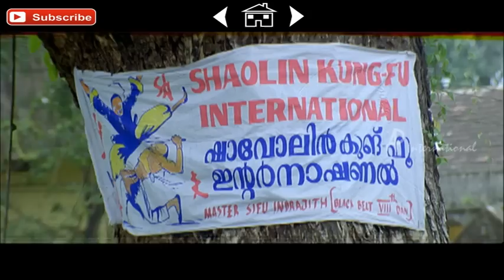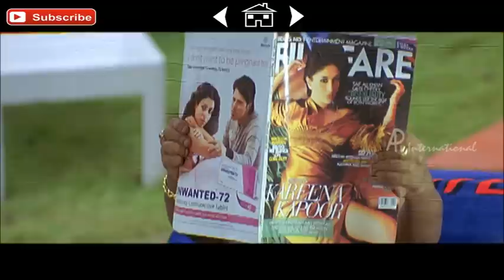Guinness Pakru Comedy Vol 1| Malayalam Comedy | Mimicry | Undapakru | My Big Father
Guinness Pakru Comedy Vol 1 :

Ajay Kumar, known as Undapakru or Guinness Pakru, is a popular Malayalam comedy actor. He has made an entry into the Guinness Book of Records for being the shortest actor (2 ft 6 in (76 cm))[1] to play a character in a full-length film. He played the lead role in Albhutha Dweep, a Malayalam movie directed by Vinayan. The movie was later dubbed in Tamil.

 Guinness Pakru has also made his directorial debut through his film Kutteem Kolum.He started his career as a mimicry artist and later moved to films.

He worked as a mimicry artist in mimicry troupes like Mangalam Mimics, Nadirsha's Cochin Universal and Kottayam Nazeer's Cochin Discovery.[8] By the time he reached 18 years of age he completed 1000 mimicry stages. He debuted through the children’s film Ambili Ammavan (The Moon) in 1984. He now also acts in TV serials.

Guinness Pakru (Ajayakumar) also turned into director with the 2013 Malayalam movie Kutteem Kolum. He also played the lead role in the movie. He could well be the shortest director in filmdom as well. The film had Aditya, Sanusha, Laya, Munna, Suraj Venjaramoodu, Vijayaraghavan and Ponnamma Babu. Camera was handled by Vinod Bharathi and music by Bijibal.

Guinness Book of Records
 1. Guinness Book of Records (2008 edition) - Shortest actor to play a lead character in a full length movie
 2. Guinness Book of Records (2013 edition) - Shortest film director in the world to direct a full length movie
Kerala State Film Awards
 1. Kerala State Film Award (2006)- Special Award Athbhutha Dweepu
Tamil Nadu State Film Awards
 1. Tamil Nadu State Film Award Special Prize (2006) - Dishyum

in chronological order :

01. Loudspeaker                       :      0:00:11.5
02. Payyans                               :      0:01:14.0
03. My Big Father                     :      0:06:48.0
04. E Pattanathil Bootham     :      0:23:48.5
05. Venicily Vyabari                 :      0:23:48.5